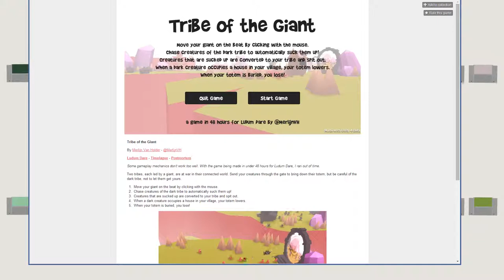Let's Play LD30 - Tribe of the Giant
Tribe of the Giant - MerlijnVH - 48 Hour Compo Entry